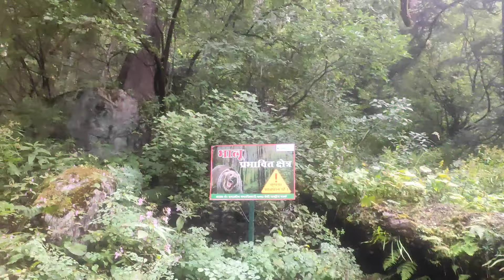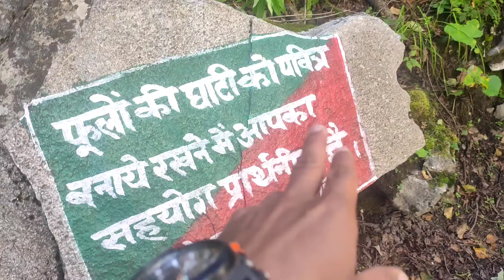Valley of flowers Trek | full Trek details| pahadi Blogger Himanshu